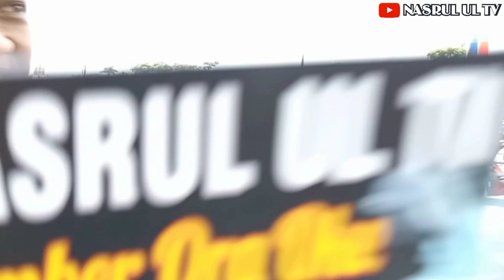WIIIIIY.....‼️BUSnya BAGUS BANGET DAN BERSIH‼️BERBAGI BERSAMA BUS SUMBER SELAMAT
BERBAGI BERSAMA SUMBER SELAMAT W 7292 UP‼️BUSnya BAGUS BANGET DAN BERSIH